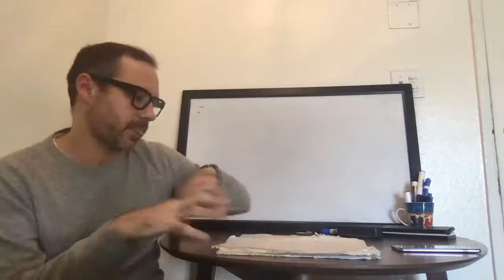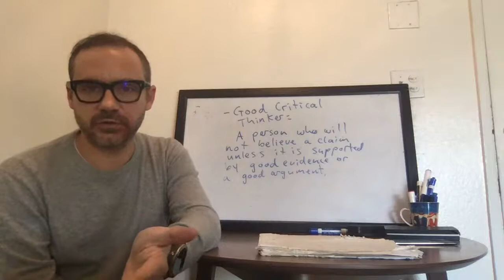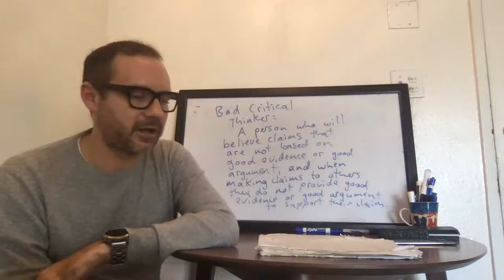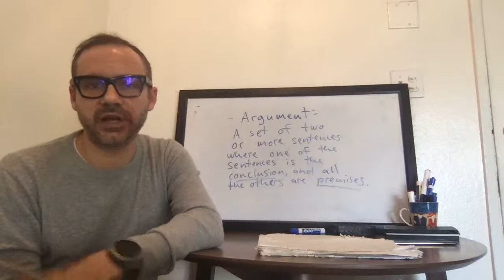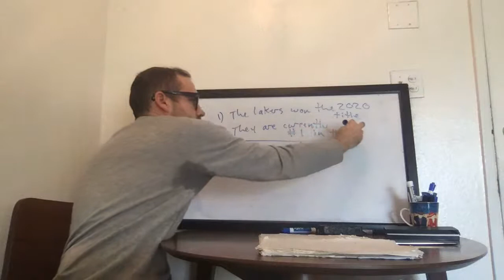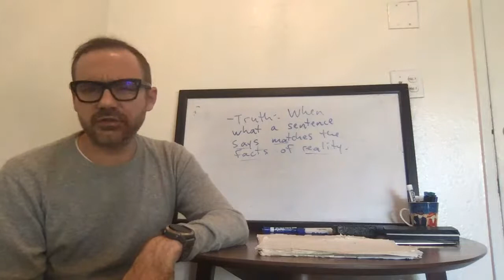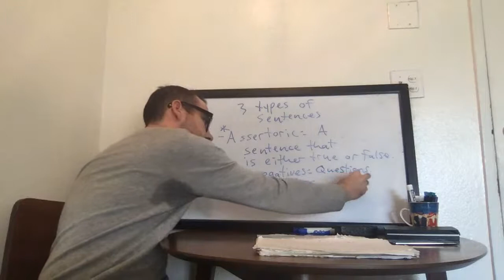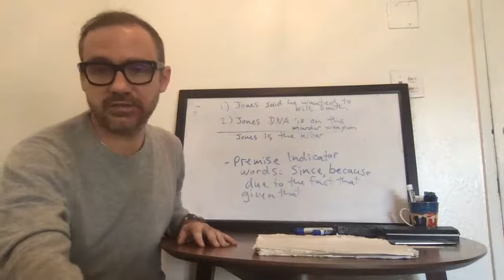OCC Phil A150 T/Th 2:20-3:45 2/4/21